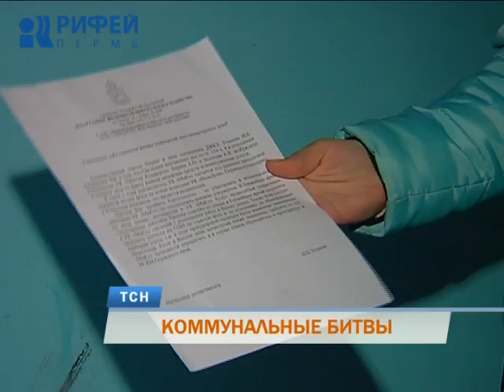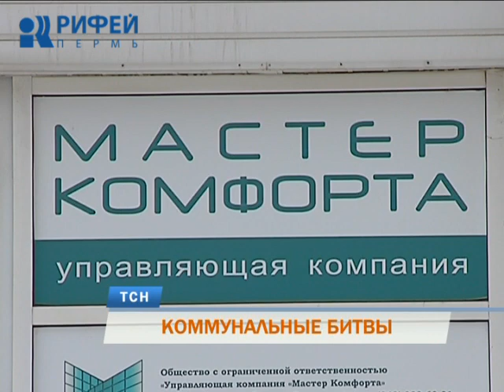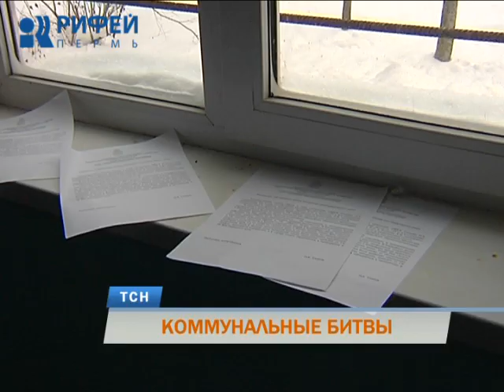Коммунальные войны. В Перми неизвестные рассылают письма от имени департамента ЖКХ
На войне все средства хороши. Даже в том случае, если это битва управляющих компаний. В редакцию ТСН обратились жители Мотовилихи, в почтовые ящики которых начали приходить письма от городского департамента ЖКХ с негативной информацией об их управляющей компании. Люди в растерянности, в самой УК считают, что это козни конкурентов. Подробности в репортаже Евгения Гуляева.